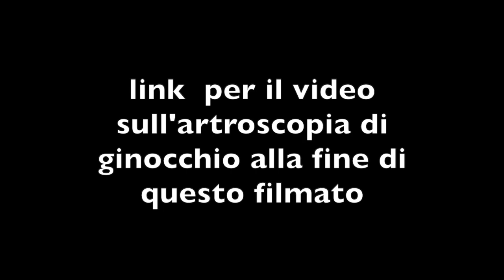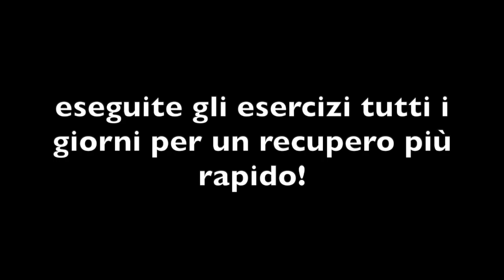TOP 11 ESERCIZI DOPO LA PROTESI TOTALE O PARZIALE DEL GINOCCHIO [subtitles available]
In questo video vi presenterò gli esercizi da eseguire dopo un intervento di protesi totale o parziale del ginocchio, per cui vi invito a visionare il video relativo  sul mio canale YouTube tramite il link che troverete alla fine di questo filmato.
Eseguire questi esercizi tutti i giorni vi aiuterà a recuperare la funzione del ginocchio. Tuttavia è fondamentale farsi aiutare da un fisioterapista che vi dirà anche quando poter abbandonare le stampelle, ovviamente in modo graduale.